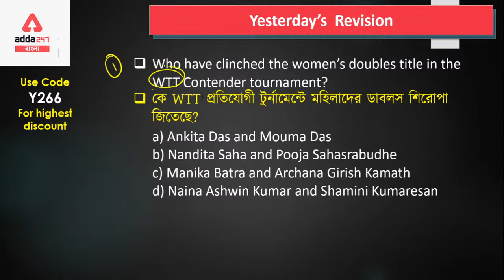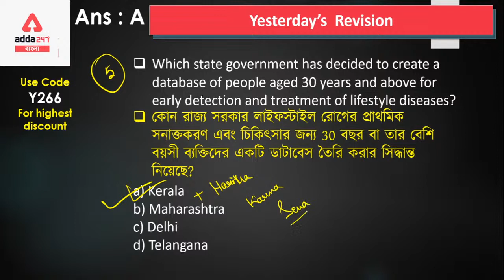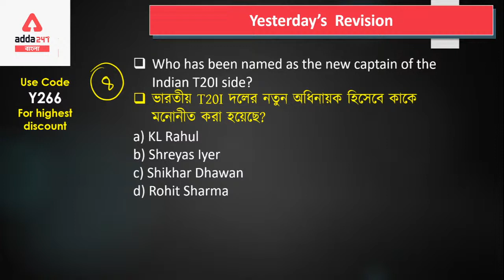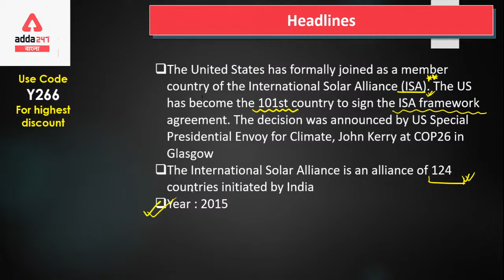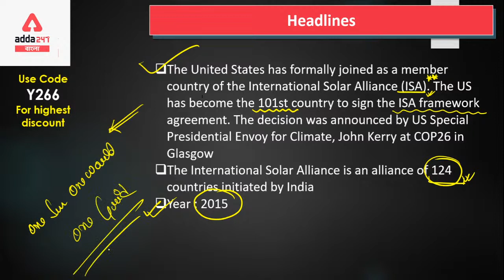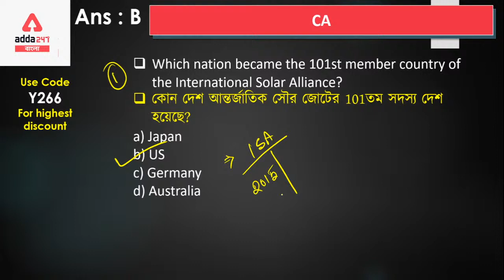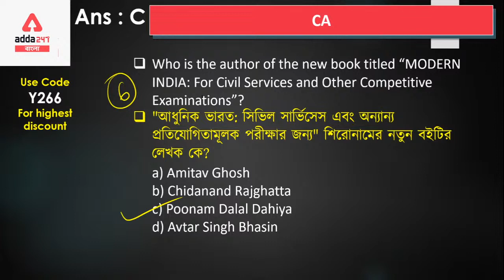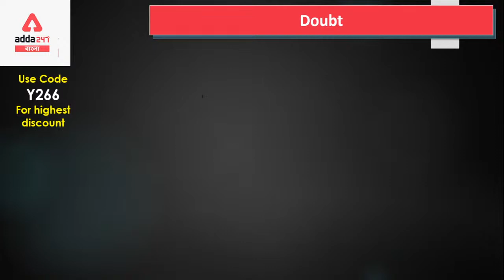Current Affairs | CA for Competitive Exams | Current Affairs for WBCS | SSC | CGL | Railway | WBP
Adda247 Bengali is India's Best Government Exam Preparation Channel in the Bengali language.

Get PDF: -